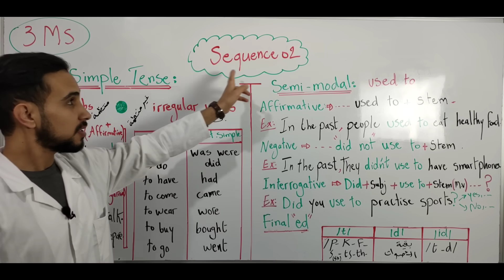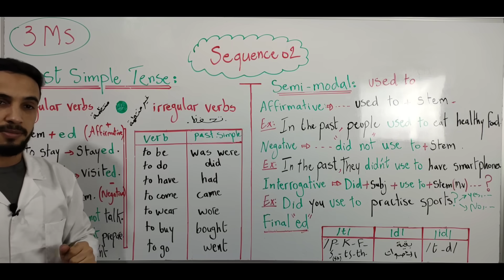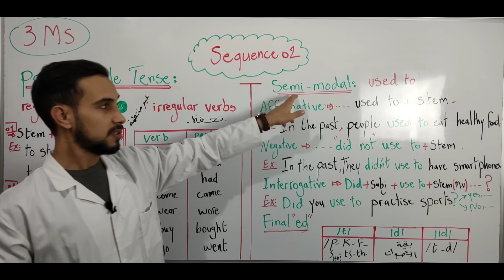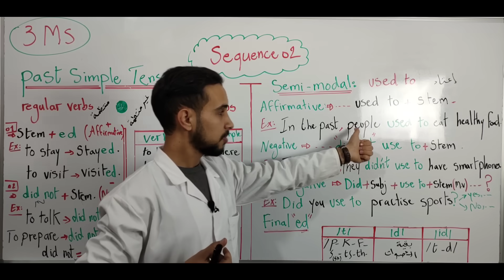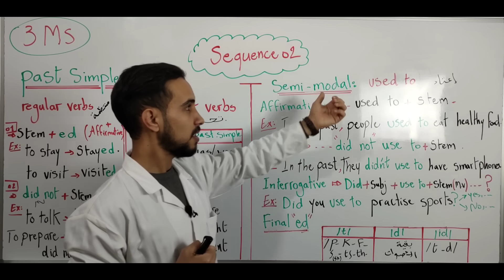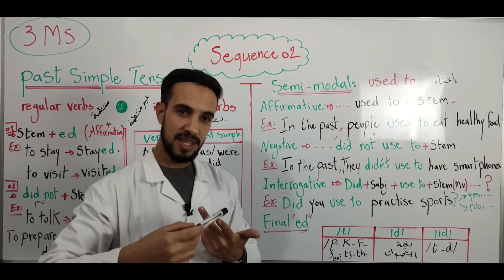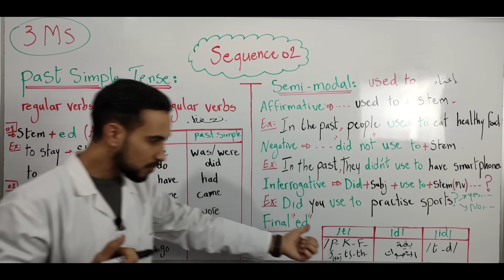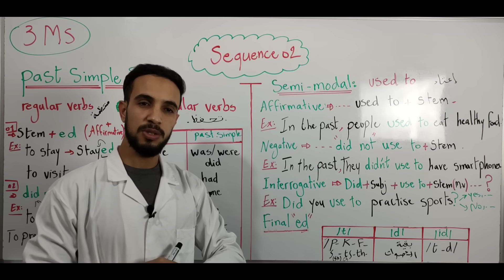مراجعة شاملة لقواعد المقطع للسنة ثالثة متوسط.